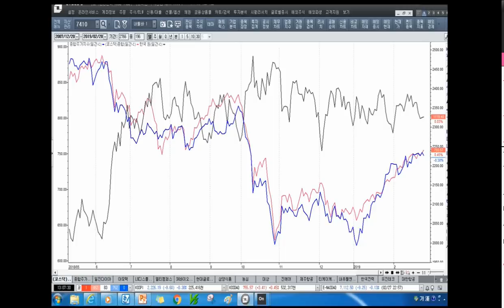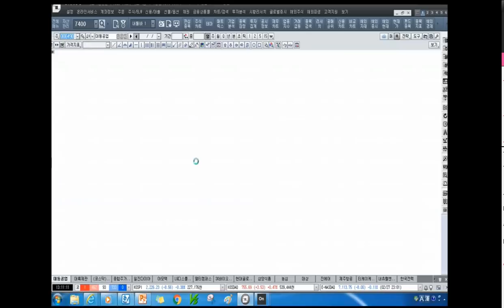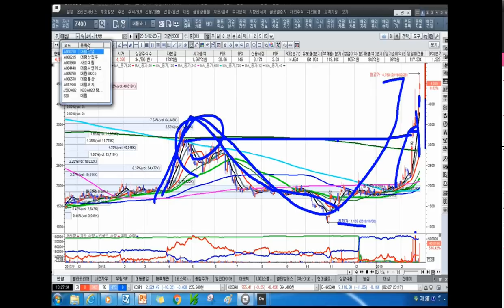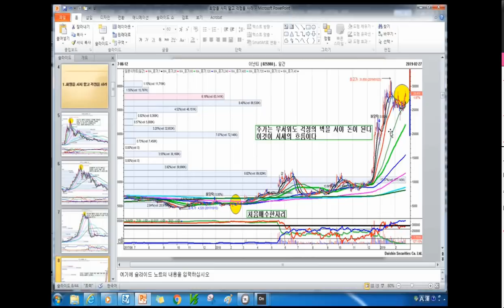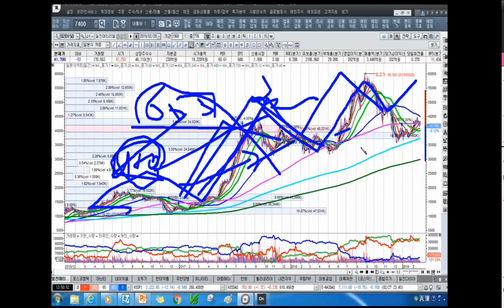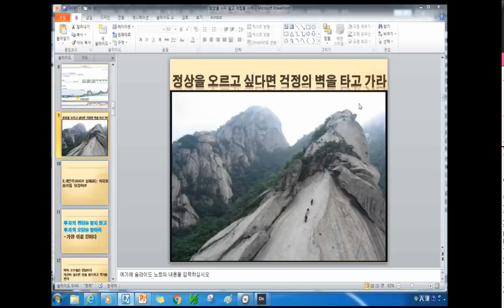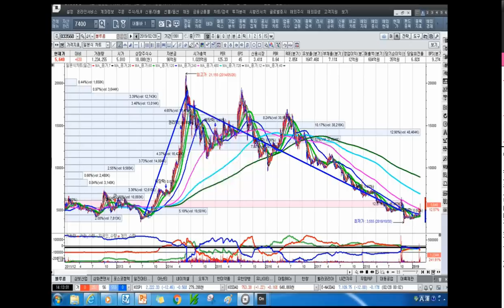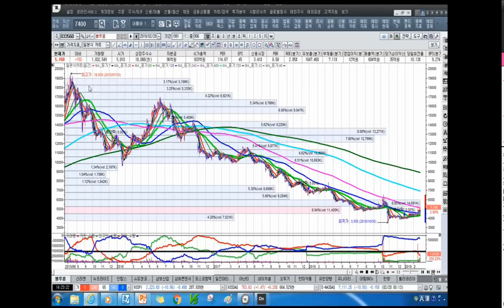[주식투자]희망을 사지 말고 걱정을 사라[2019.3.8]